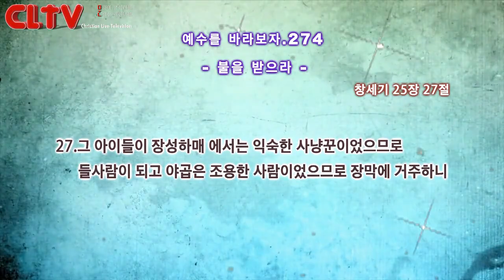CLTV 파워금요예배ㅣ예수를 바라보자(274회)ㅣ'불을 받으라'ㅣ화광교회(윤호균 목사)